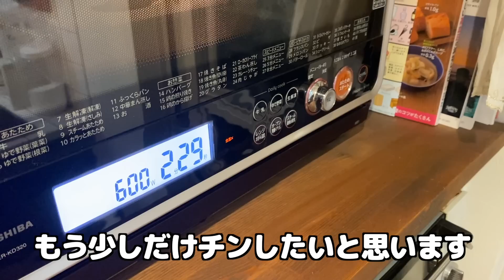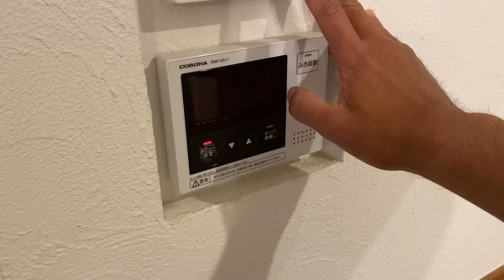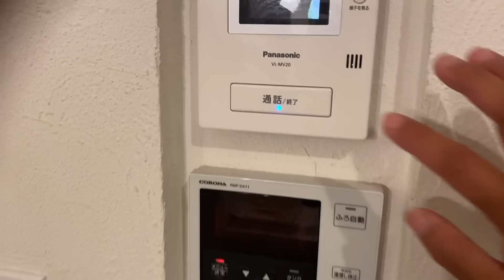【おうちでW杯】夫婦で仲良く夕飯を作っていたら些細な事で意見が対立してしまいました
急きょ仲間を誘ってW杯の日本vsコスタリカ戦を我が家で観戦することになりおもてなし料理をかーちゃんと一緒に作ることになったのですが、仲良く調理している最中にある材料の調理法を巡り意見が対立してしまいました…(笑)